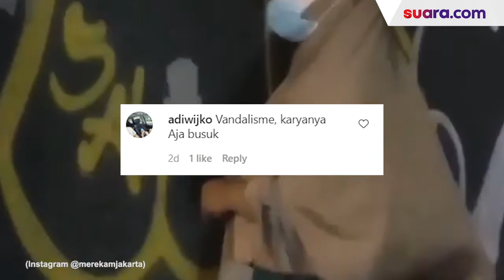Viral Aksi Emak-emak Bersihkan Tembok dari Vandalisme, Alasannya Bikin Jleb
Aksi emak-emak membersihkan vandalisme atau coretan-coretan di

Sambil berdiri dan menenteng sebuah tas, emak-emak berdaster itu sedikit demi sedikit menggosok coretan yang ada di tembok dengan tangannya.

Seorang perekam video menanyakan kepada seorang emak-emak
tersebut terkait aksinya. Tak disangka, emak-emak itu memberikan jawaban yang mengejutkan. Selengkapnya, tonton dalam video ini.